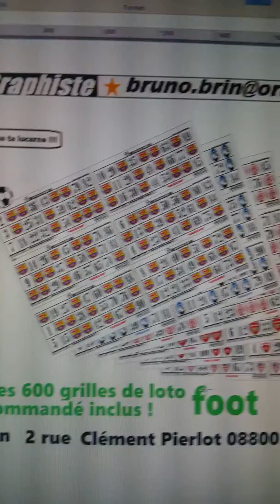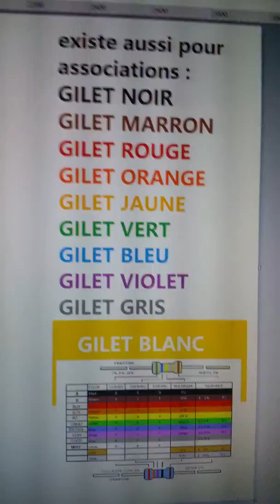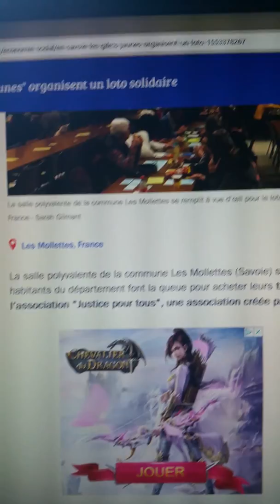LOTO du FOOT , club du monde entier ;)